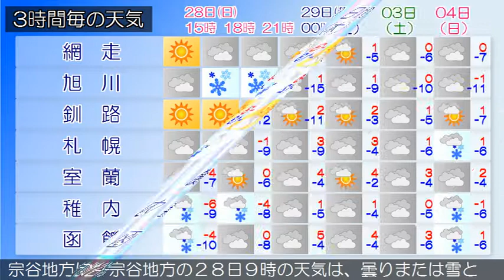2018/01/28 北海道地方の天気予報 昼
石狩・空知・後志地方では、２９日にかけてふぶきや吹きだまりによる交通障害、強風、なだれに注意してください。石狩・空知・後志地方は、石狩・空知・後志地方の２８日９時の天気は、曇りで雪の降っている所があります。上川・留萌地方は、上川・留萌地方の２８日９時の天気は、曇りで雪の降っている所があります。網走・北見・紋別地方は、網走・北見・紋別地方の２８日９時の天気は、概ね晴れています。釧路・根室・十勝地方は、釧路・根室・十勝地方の２８日９時の天気は、晴れとなっています。渡島・檜山地方は、渡島・檜山地方の２８日９時の天気は、雪または曇りとなっています。胆振・日高地方は、胆振・日高地方の２８日９時の天気は、晴れまたは曇りとなっています。宗谷地方は、宗谷地方の２８日９時の天気は、曇りまたは雪となっています。